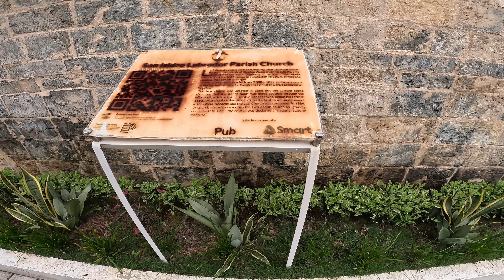Lazi Church and Convent | Siquijor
Neg Or | Siquijor | Bohol | Cebu | Masbate | Albay | Pangasinan | Ep.23
16 Days Of Journey
Sa wakas nakita din namin ang isa sa mga lumang simbahan dito sa Siquijor ay ang Lazi Church at Convent, subrang ganda mga kasuroy,,,
Shout/out : ANEMI WORLD